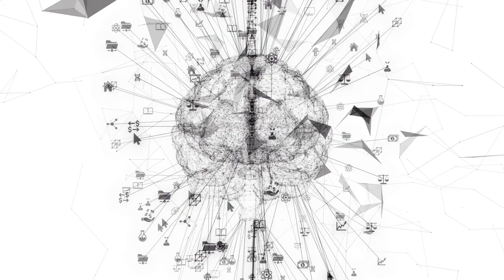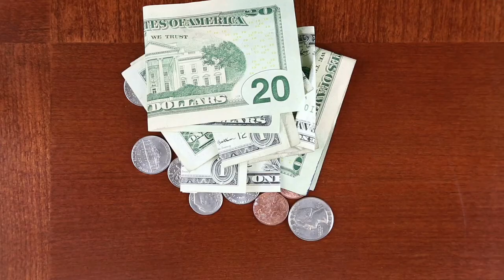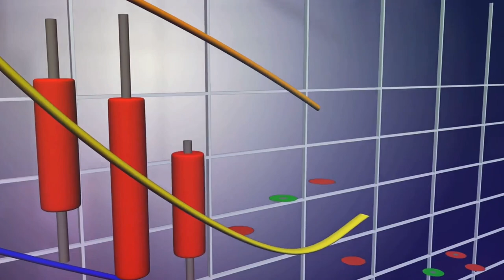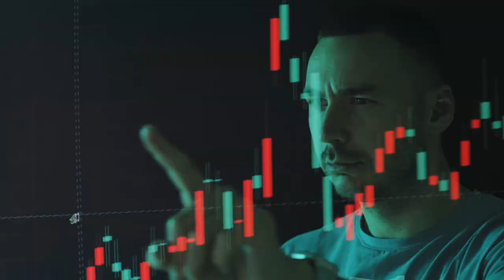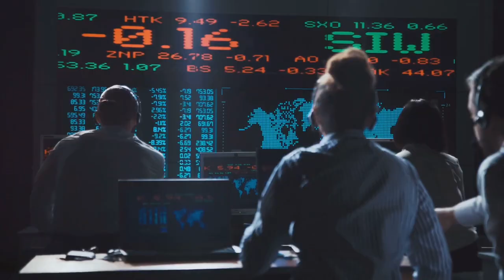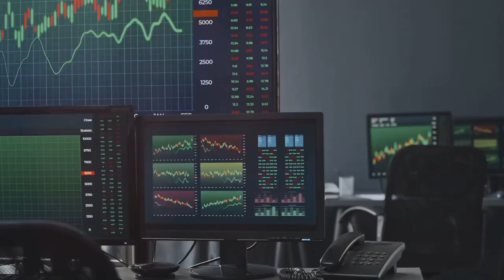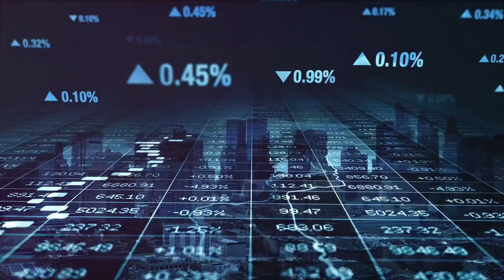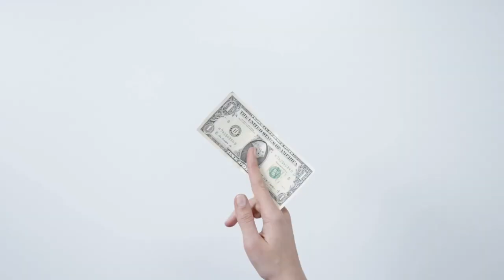Come Superare i Bias Mentali nella Gestione del Denaro | Consigli Pratici Mente e Soldi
Scopri come i bias mentali influenzano le tue decisioni finanziarie e come superarli per migliorare la tua gestione del denaro. In questo video, esploreremo i bias cognitivi più comuni legati ai soldi, come il bias di conferma, l'effetto dotazione e l'avversione alla perdita, e ti daremo consigli pratici per prendere decisioni finanziarie più consapevoli. Se vuoi ottenere una maggiore libertà finanziaria e migliorare il tuo rapporto con i soldi, non perderti questo video!